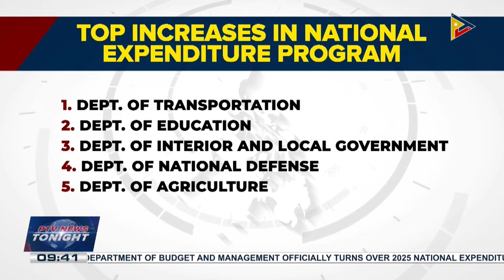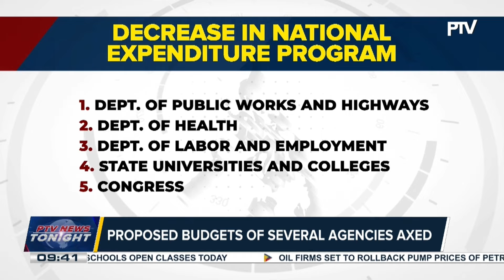CIFs down 16% in 2025 budget